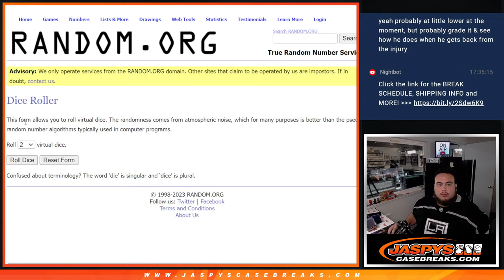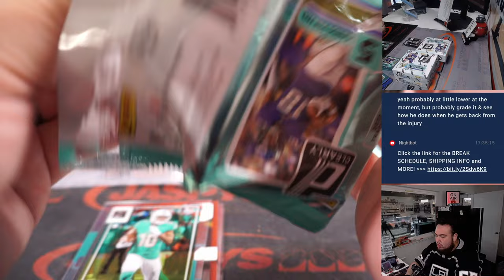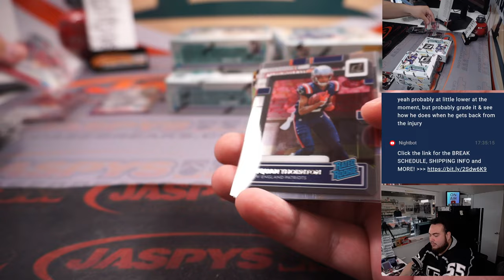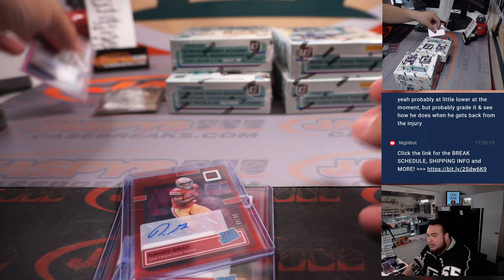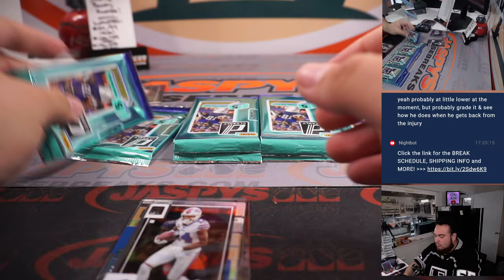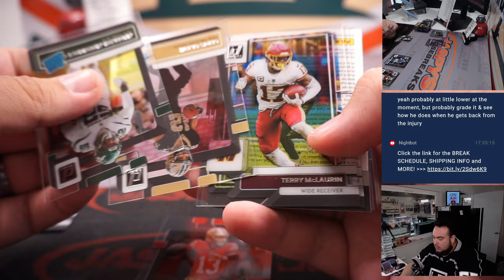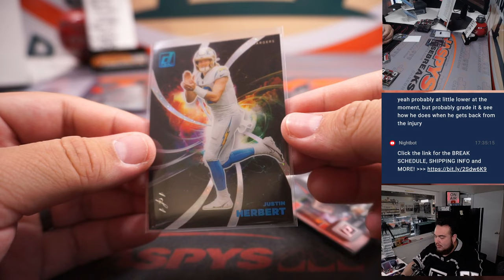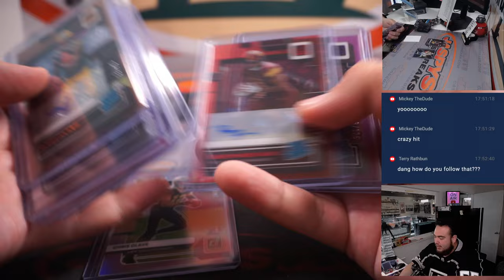F. 4/21/23 - 2022 Panini Clearly Donruss Football 8-Box 1/2 Case Break #1 *PYT*